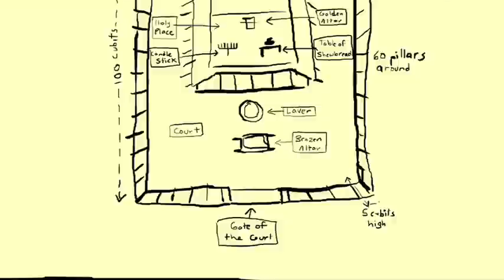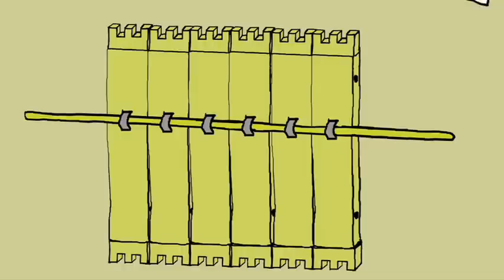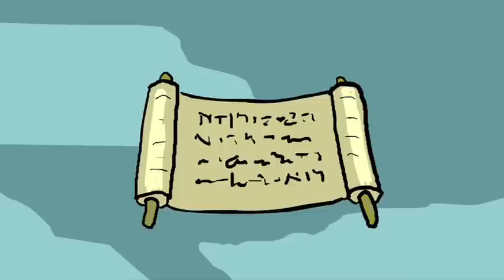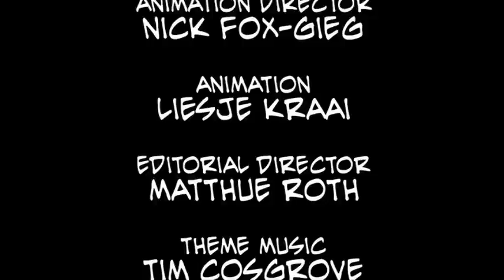Opening Talk | As It Is Written: Project 304,805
For one year, Torah scribe Julie Seltzer performed the deeply spiritual act of writing a Torah, occasionally inside a gallery at the CJM. This religious and calligraphic act - in public, within a museum, by a woman, underscores the extraordinary artistic and ritual innovation occurring within the Jewish community at the beginning of the twenty-first century. On the opening night of "As It Is Written: Project 304,805", Torah scribe Julie Seltzer, G-dcast.com founder Sarah Lefton, UC Berkeley history professor David Henkin, and musician Elana Jagoda explored the goals of the this year-long exhibition, as well as new ways of considering how the Torah is read, interpreted and performed.

Learn more about the exhibition: "As It Is Written: Project 304,805"